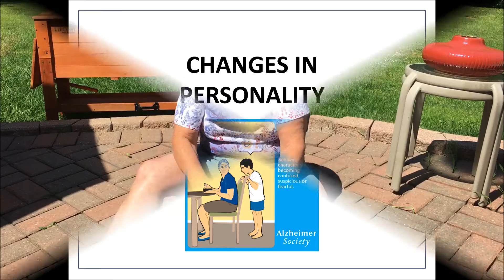Faye's Strategy for Changes in Personality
Faye is living with dementia and she has strategies to help deal with all of the ten warning signs.